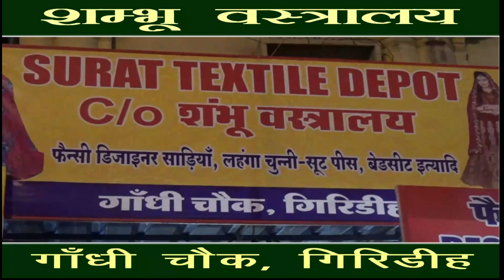गिरिडीह जेल में महिला बंदियों के बीच डालसा की ओर से जागरूकता कार्यक्रम